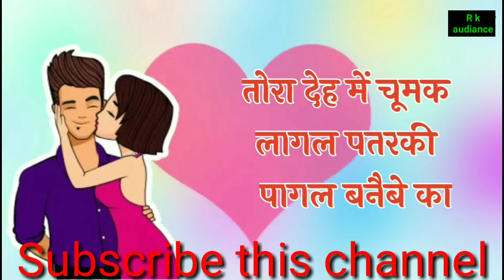Pagal Banai Be kare patarki status||Khesari new movies status||new Bhojpuri song WhatsApp status